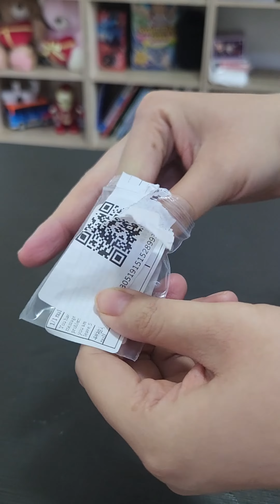Unboxing new miniature toys | ASMR | No music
Hi everyone, I hope you like my video 😊